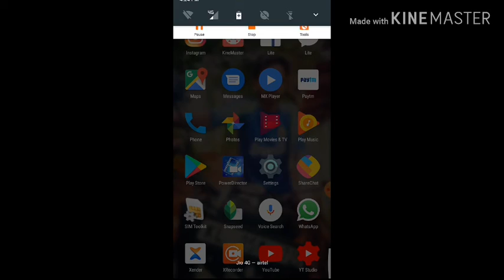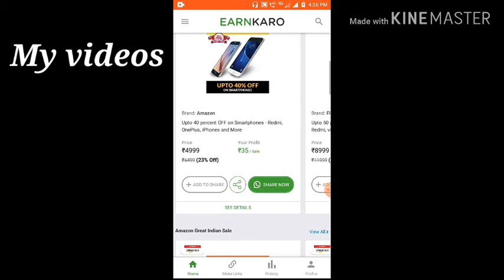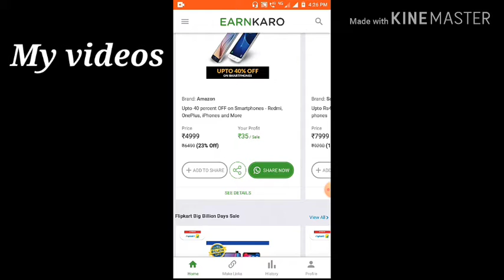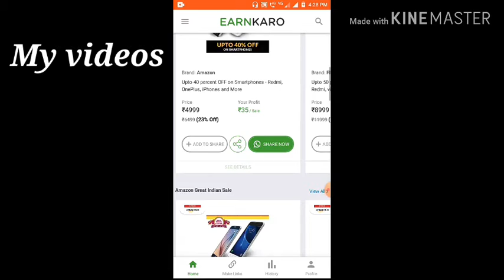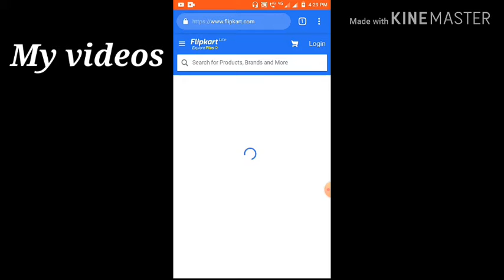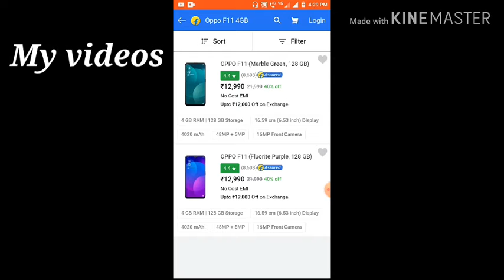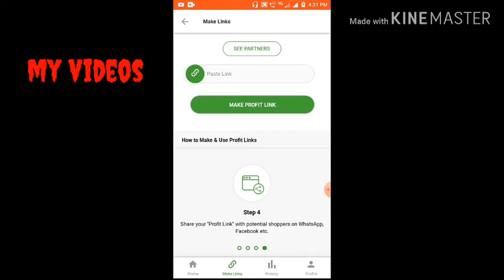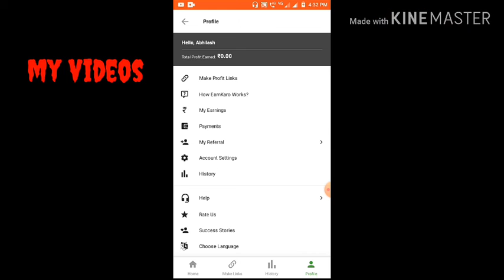Online money making , earnkaro, money , my videos , online shopping , abhilash anchal , online